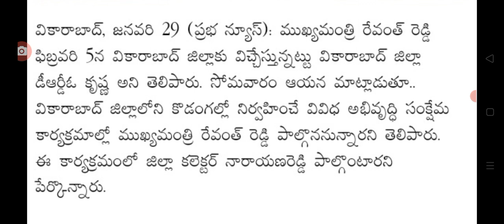ఫిబ్రవరి హైదరాబాద్ రేవంత్ రెడ్డి జిల్లాల పర్యటన district tour plan schedule for CM revanth Reddy.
hello everyone today update latest update on CM revanth Reddy district tour plan.@sarlcreations